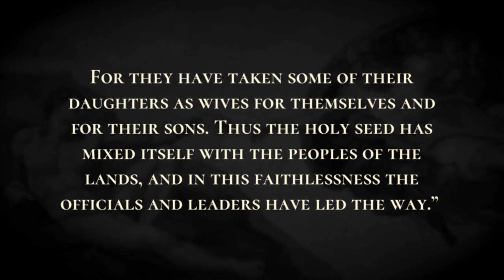Denunciation of Mixed Marriages - Holy Bible, Ezra 9:1-9:4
Denunciation of Mixed Marriages

After these things had been done, the officials approached me and said, “The people of Israel, the priests, and the Levites have not separated themselves from the peoples of the lands with their abominations, from the Canaanites, the Hittites, the Perizzites, the Jebusites, the Ammonites, the Moabites, the Egyptians, and the Amorites. For they have taken some of their daughters as wives for themselves and for their sons. Thus the holy seed has mixed itself with the peoples of the lands, and in this faithlessness the officials and leaders have led the way.” When I heard this, I tore my garment and my mantle, and pulled hair from my head and beard, and sat appalled. Then all who trembled at the words of the God of Israel, because of the faithlessness of the returned exiles, gathered around me while I sat appalled until the evening sacrifice.